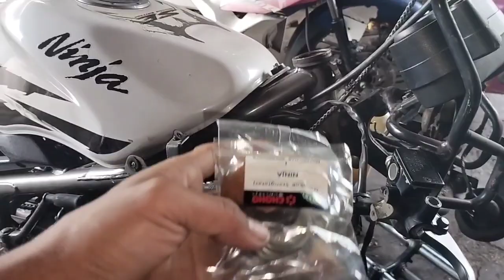Ganti komstir ninja 150RR/R